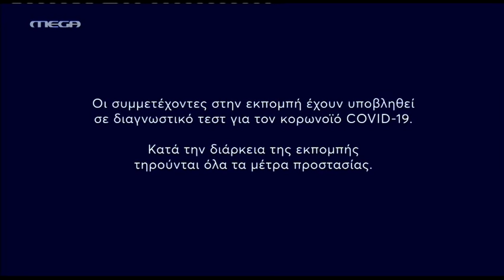FISHY ΜΕ ΤΟΝ ΓΙΑΝΝΗ ΤΣΙΜΙΤΣΕΛΗ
ΤΑΞΙΔΙΩΤΙΚΗ ΕΚΠΟΜΠΗ ΜΕ ΕΚΛΕΚΤΟΥΣ ΚΑΛΕΣΜΕΝΟΥΣ